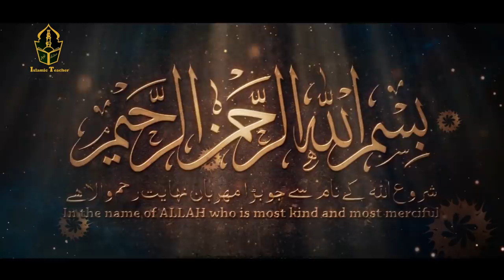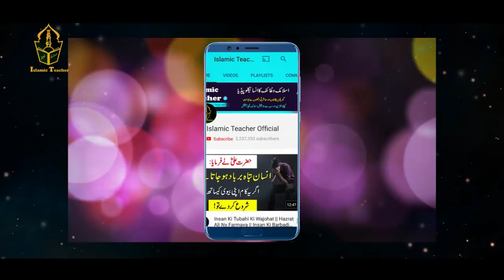People who eat eggs with passion must Listen to this Farman e Nabvi (saw) | eggs benefits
Hi Friends!! I’m here with this new video of People who eat eggs with passion must Listen to this Farman e Nabvi (saw) | eggs benefits

The video tells about eating eggs. Eggs are very useful for human health. It is a miracle of nature that Allah created the egg for human health. This video explains in detail what Islam says about eating eggs, and what our beloved prophet said about eating eggs.